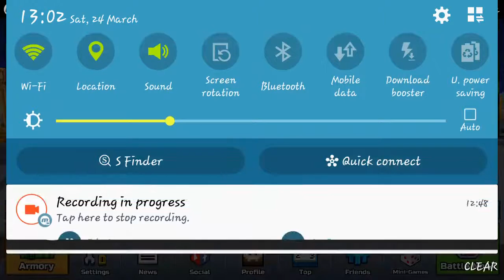Pixel Gun 3D #3 [FIRDAUS GAMING]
Lets play Pixel Gun 3D by [FIRDAUS GAMING]